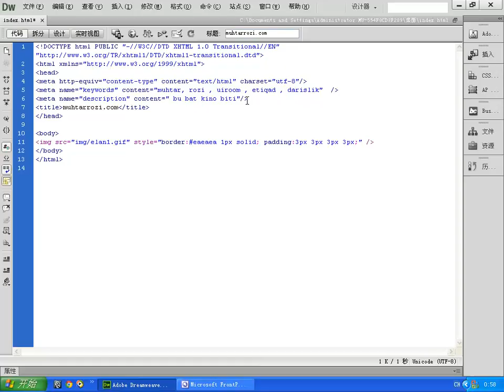Html dersi (7)